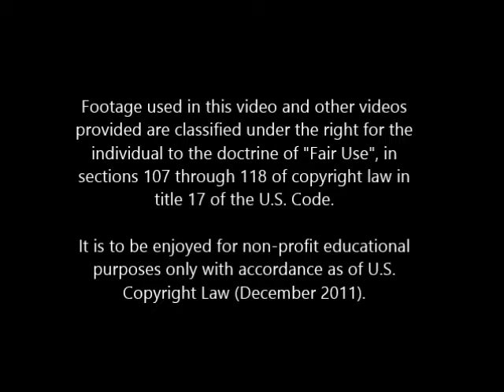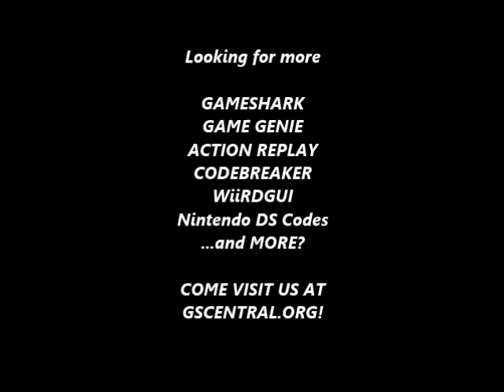GSCentral.org - Zombies Ate My Neighbors (GEN) - Shoot Thru Walls (GG)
Shoot Thru Walls
RZPA-A6VT